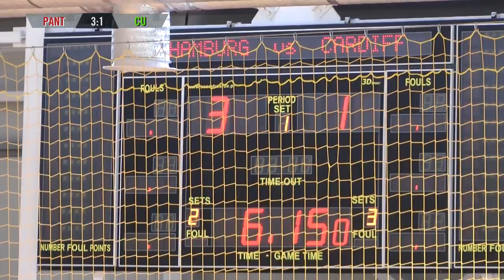Hamburg Panthers - Cardiff University (Vorrunde, Gruppe C, UEFA-Futsal-Cup 2016) - Spielszenen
Hamburg Panthers - Cardiff University (Vorrunde, Gruppe C, UEFA-Futsal-Cup 2016) - Spielszenen | ELBKICK.TV

Vorrunde (Gruppe C, UEFA-Futsal-Cup 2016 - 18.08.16)

Hamburg Panthers - Cardiff University

Endergebnis: 6:2

Tore:
1:0 Mohamed Labiadh
1:1 Rico Zulkarnain
2:1 Stefan Winkel
3:1 Mohamed Labiadh
4:1 Stefan Winkel
4:2 Chris Hugh
5:2 Saboor Khalili
6:2 Michael Meyer

Kader Hamburg Panthers:
Yalcin Ceylani, Stefan Winkel, Mohamed Labiadh, Michael Meyer, Kazim Onur Ulusoy, Deniz Altindas, Denis Urdin, Martin Schröder, Nico Matern, Saboor Khalili, Erdinc Örün, Ulas Dogan, Lukas Wenzel, Imad Mokaddem

Trainer:
Jos Van Gerven

Kader Cardiff University:
Matthew Morris, Chris Hugh, Manuel Gomez, Simon Prangley, Elliot Thomas, Juan Tapia-Owens, Chris Nash, Hakan Mccracken, Rhys Williams, Rico Zulkarnain, Daniel Hooper, Gareth Delve, Jonny Nelson, Joe Dyer

Trainer:
Paul Jones